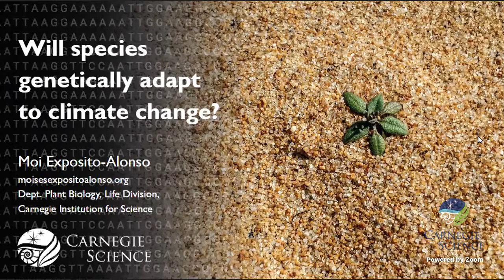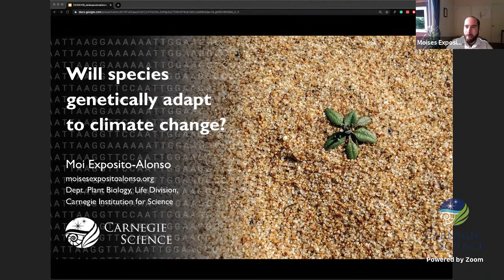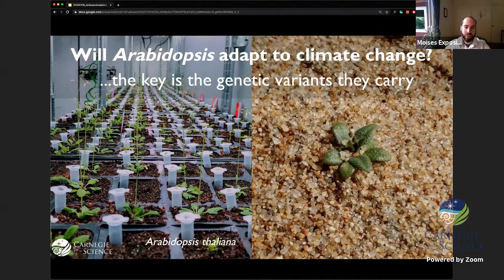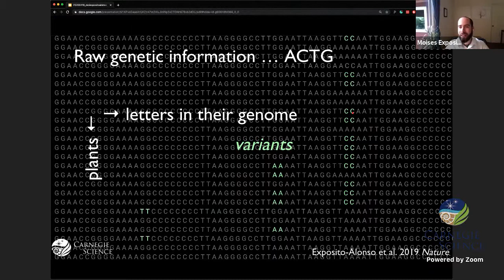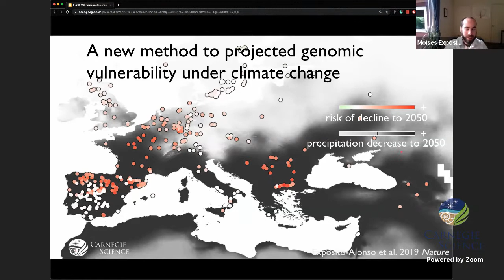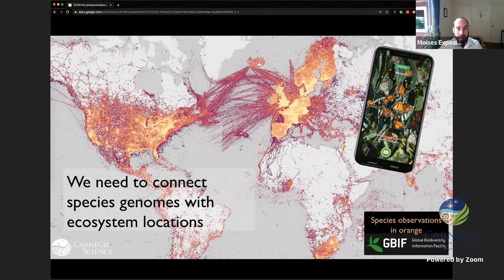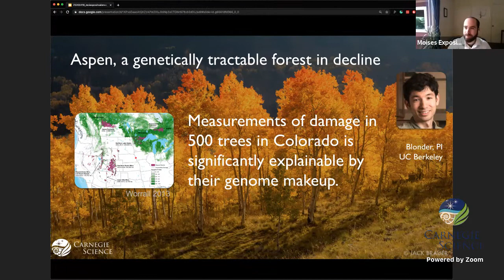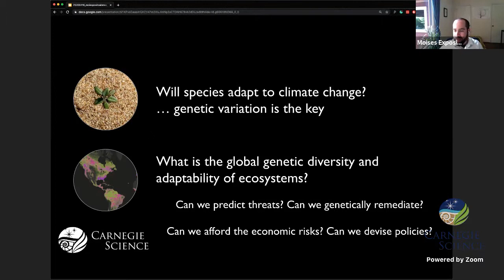Will Species Genetically Adapt to Climate Change? A Virtual Conversation with Moises Exposito-Alonso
Join us to learn how species adapt to a changing climate from Moises Exposito-Alonso, a staff associate at Carnegie's Department of Plant Biology.

Exposito-Alonso joined Carnegie in September 2019. He uses large-scale ecological and genome sequencing experiments to investigate whether and how plants will evolve to keep pace with climate change. He also develops computational methods to understand fundamental principles of evolution, such as how fast natural populations acquire new mutations and how past climates shaped continental-scale biodiversity patterns. His goal is to forecast evolutionary outcomes of populations under climate change in order to anticipate potential future biodiversity losses.

Exposito-Alonso earned his Ph.D. in ecological genomics in 2018 from the Max Planck Institute in Tübingen, Germany. After a postdoctoral fellowship in statistical genetics at Berkeley, he joined the Carnegie staff. He is also an assistant professor by courtesy at the Department of Biology at Stanford. This year he has been recognized with the American Society of Naturalists' Jasper Loftus-Hills Young Investigator Award and the Heidelberg Academy of Science’s Karl Freudenberg Prize. He was also selected for Forbes' 30 Under 30 Europe list in science and healthcare.